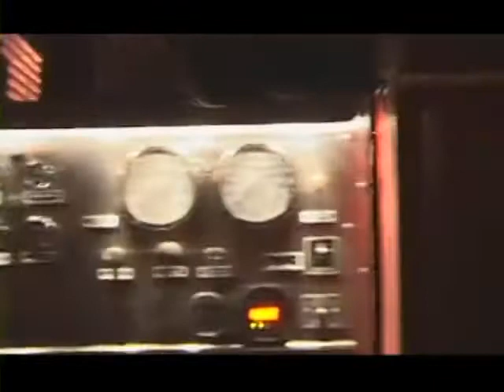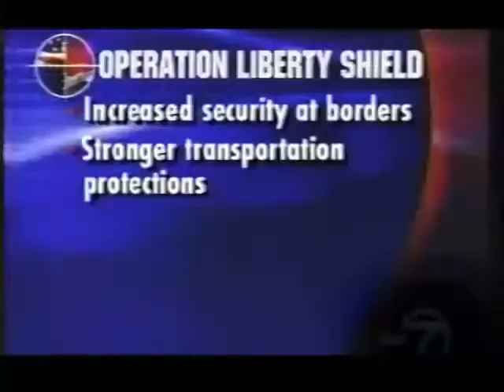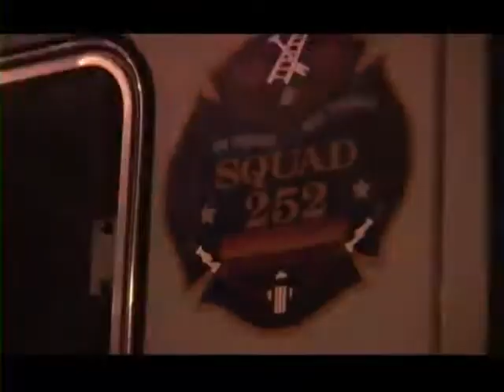FDNY - Life in the Brotherhood Part 7 | Documentary | Streamtube Creatives